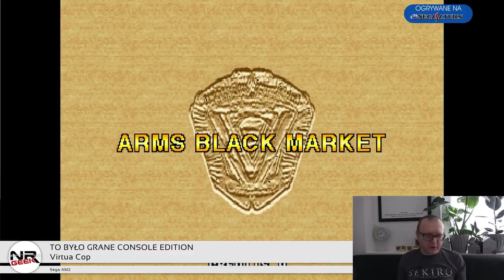Virtua Cop (Sega Saturn) - To było grane CE #45 (Stare Retro Gry)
Virtua Cop to pierwszy celowniczek na szynach wykorzystujący grafikę 3D, zmieniało to dość wiele w gatunku, który był zdominowany przez gry FMV. Czy Virtua Cop był grą godną uwagi? Zapraszam!

Tytuł: Virtua Cop
Developer: Sega AM2
Rok: 1994
Platforma: Arcade, Sega Saturn, Playstation 2, PC